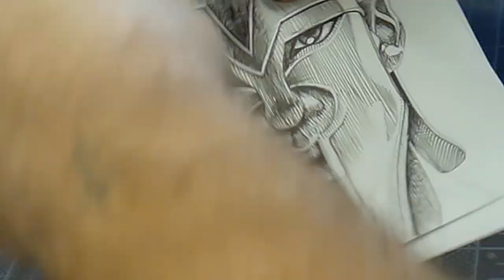Armor - Inktober2020 - theartproject - October 14, 2020 chad brown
chadtheartist and theartproject is a participant in the Amazon Services LLC Associates Program, an affiliate advertising program designed to provide a means for sites to earn advertising fees by advertising and linking to Amazon.com.